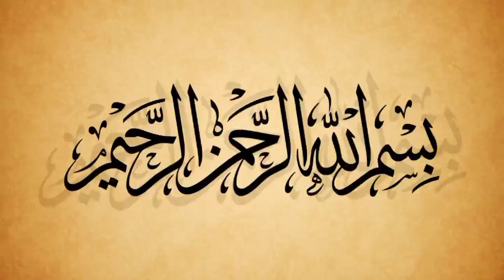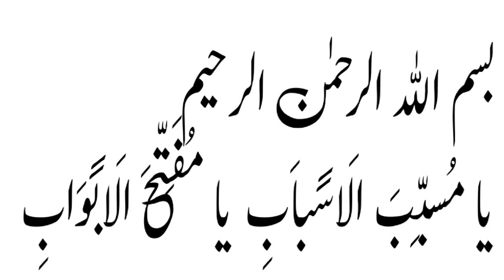wazifa for money| Maldar hone ka wazifa| pura Sal rizk Mein Barkat ka wazifa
wazifa for become rich man
Sara Sal risk Mein Barkat ka wazifa
 aag jesa Love ka wazifa
  Pyar ka amal in hindi
 kisi ko apne piyar mein pagal karne ka wazifa
 mohabbat ka wazifa in urdu Love ka amal Powerful wazifa for love in hindi Kisi Ko Apna Deewana Banany Ka Amal wazifa for love Mohabbat Ka Wazifa Wazifa For Love Amal For Love
Banany Mohabbat Ka Wazifa
 Wazifa For Love
 Amal For Love Amal
Wazifa Urdu Hindi
Kisi Ko Apna Deewana Banane Ka Wazifa Kisi Ko Apna Karne Ka Wazifa | Mohabbat Ka Wazifa
Powerful Wazifa For Love Muhabbat Ka Wazifa In Urdu Hindi - Pyar Mein Pagal Karne Ka Taweez
Wazifa For Love Marriage Mohabbat ka Wazifa Wazifa For Love Mohabbat ko Hasil Kernay ka Wazifa
 wazifa meaning
 wazifa for job
  wazifa for husband love wazifa for hajat
wazifa  wazifa for love
wazifa for love back 14) wazifa for love marriage to agree
 wazifa for love wazifa for love powerful 16) wazifa for love marriage in 3 days wazifa for love problem
wazifa for love between
wazifa for love in urdu 2022
 wazifa for love wazifa for love marriage
wazifa for love mohabbat ka wazifa 23)

mohabbat in urdu
ek din ka mohabbat ka wazifa wazifa for love mohabbat ka wazifa powerful

Powerful Wazifa For Any Hajat | Powerful Wazifa For Fulfill Any Wish Purpose | Online Islamic Tutor
24 Hours Mein Har Sakht Tareen Mushkil Hajat Puri Hone Ka Wazifa
Har Hajat Poori Hone Ka Wazifa By Dr Farhat Hashmi | Islamic Knowledge
munh mangi muraad pane ka Wazifa | Wazifa for hajat | hajat Puri hone ka wazifa in urdu |

wazifaforbabyboy
# wazifainislam

 wazifa meaning
 wazifa for job
wazifa for love mohabbat ka wazifa
dolat or ameeri ka wazifa
 daulat  barish ka
 jald ameer hone ka wazifa
ameer hone ka wazifa youtube
ghani hokine ka wazifa ameer hone ka wazifa in hindi
 rich hone ka wazifa maldar banne ka wazifa
  Kamyabi ka Wazifa daikh lain